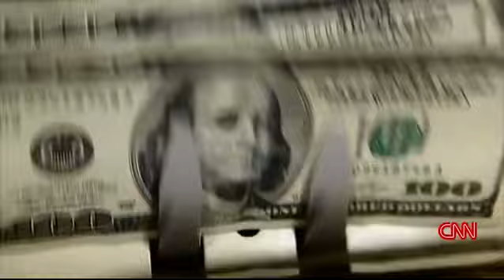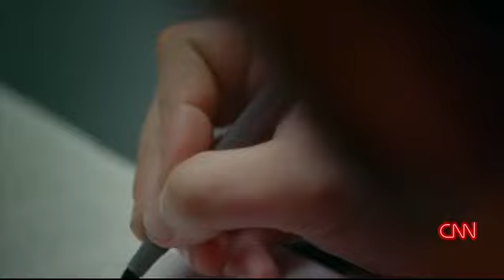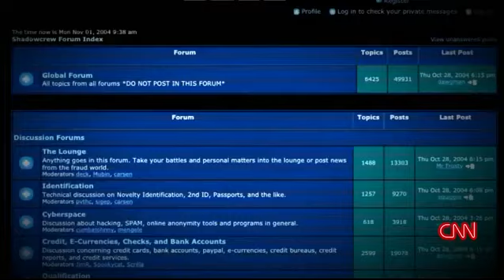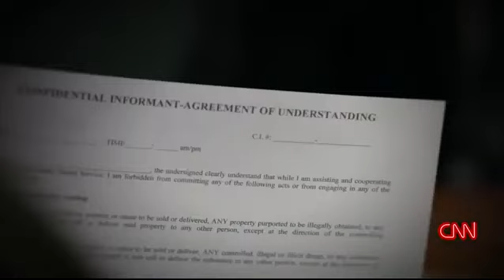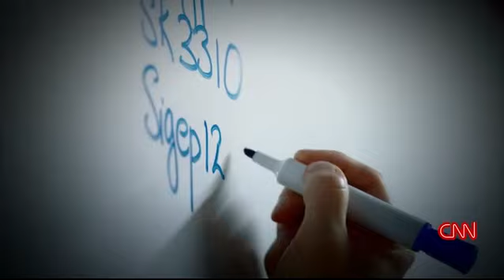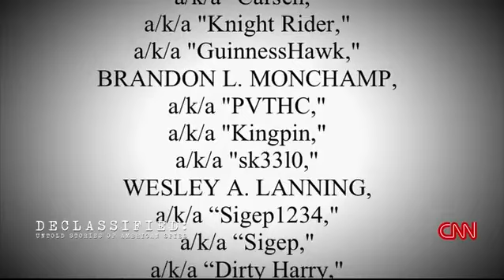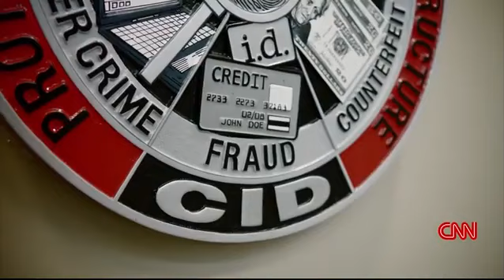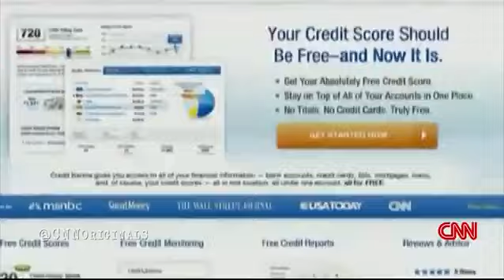The Hidden Threat: Uncovering the Secrets Next Door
The Terrorists Next Door: Unveiling Operation Smokescreen is a riveting documentary that delves into the chilling reality of a Hezbollah terrorist cell operating within the unsuspecting suburbs of Charlotte, North Carolina. This film uncovers the intricate web of criminal activities and the meticulous efforts of the FBI to dismantle the cell, leading to the first material support for terrorism case in the United States. Through gripping interviews, real footage, and expert analysis, viewers are taken on a journey to understand the complexities and dangers of domestic terrorism